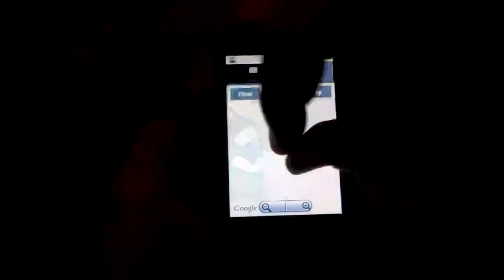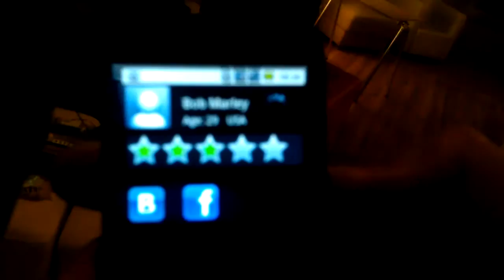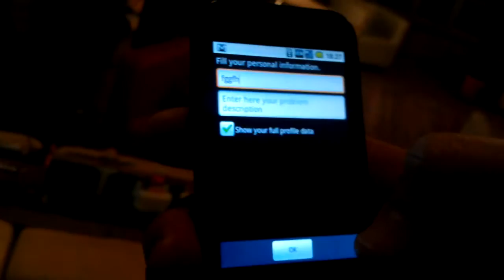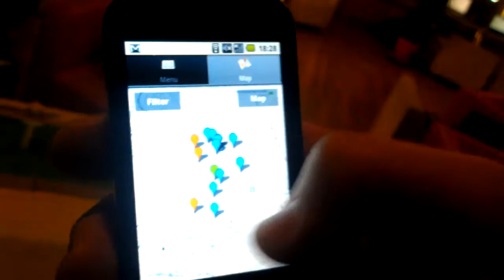Global Android Dev Camp [Ukraine] GADC #23